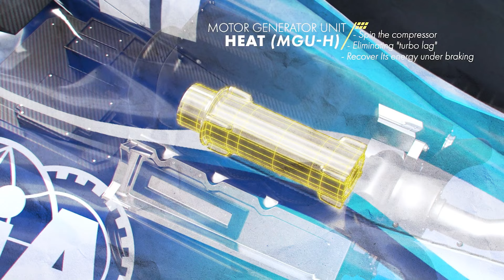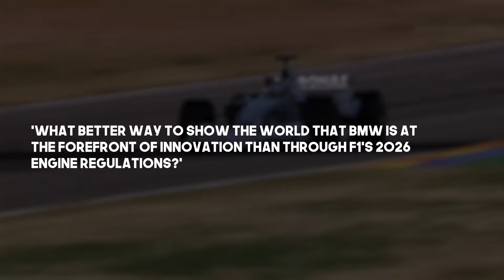Major Changes in F1 as Legendary Manufacturer Officially Returns!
Big news in Formula 1! A legendary manufacturer is making a comeback, causing a huge stir in the racing world. Fans are buzzing with excitement as this return promises to bring major changes to the sport. How will this impact the teams, the cars, and the overall competition?

Formula 1 has seen many car manufacturers come and go, each leaving its mark depending on market trends and technological changes. However, few brands have had as significant an impact as BMW. Now, there’s excitement in the air as BMW may make a grand return to Formula 1 in 2026 with new engine rules. Rumors suggest that BMW could supply engines to Alpine, which raises questions about what this means for the future of the sport.

The thought of BMW returning is exciting for many fans. But not everyone is ready to welcome them back. Mercedes, especially Toto Wolff, may not be pleased about another German manufacturer entering the sport. Wolff has successfully led Mercedes through a period of dominance, handling internal and external challenges effectively. His main competitors on the track have been Red Bull, Ferrari, and now McLaren.